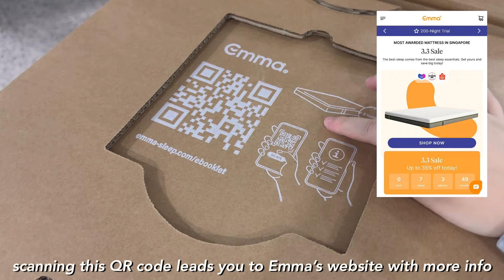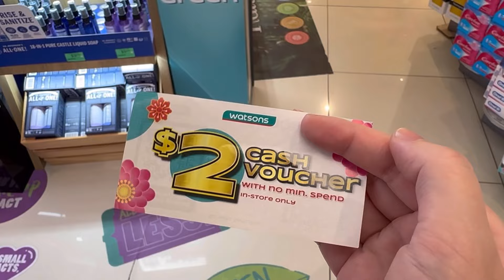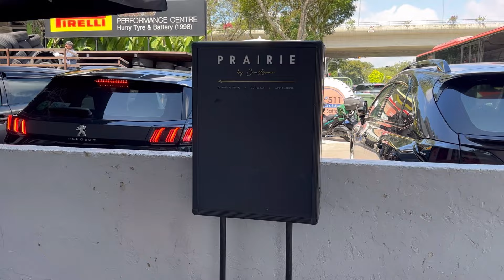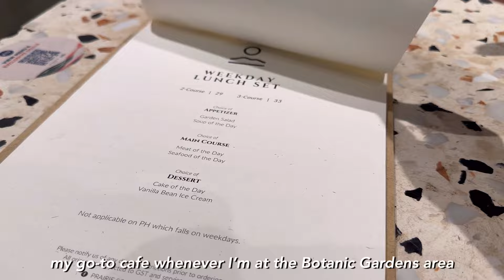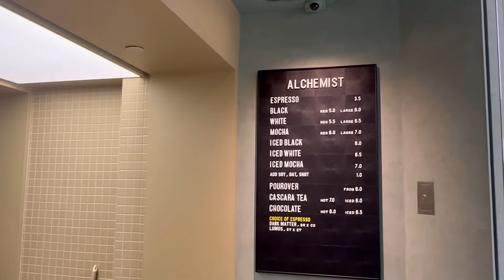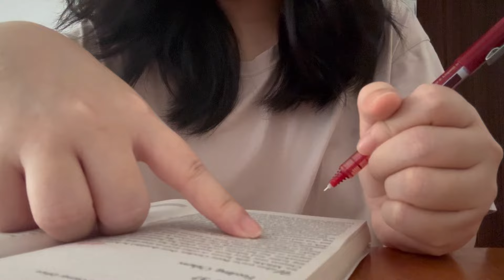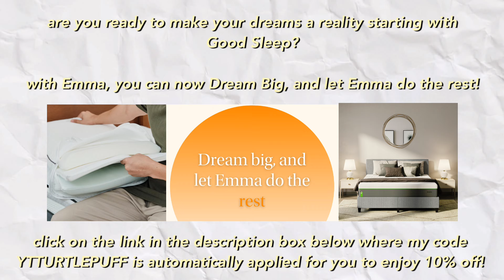Life of a 25 year old corporate worker in Singapore – Unboxing my new Emma mattress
Good days start with Good Sleep. 😴

✨ Details ✨
Mattress - Emma Diamond Hybrid Mattress
Pillows - Emma Foam Pillow

🦋 About me:

An office worker in Singapore.